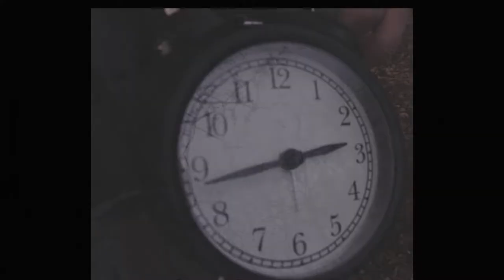KOD'KANT'UM - Vestige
Lyrics : Loki
Prod : Gluant
Rec, mix, master : Zouam Records
Clip : Le Groom, paul henrri

Paroles :
J’avais des idées, des mille et des cent
J’ai pas eu le temps de monter, c’est déjà la descente
J’avais des projets, était-ce indécent ?
La vie m’a dit « ta gueule petit redescend »
Pourtant j’avais ce feu incandescent qui brûlait dans mes veines
J’aurais pu créer des dogmes
Ecrire l’encyclopédie d’une nouvelle héroïne mi-astronaute
mi-archéologue
J’en suis pas si loin, vraiment qu’à deux doigts :
Je plane et je creuse encore
Maintenant je suis grand pour des petits bouts d’êtres
et j’écris des couplets qui valent leur pesant d’or
Maigre consolation
Mes paroles s’envolent, vous y cherchez du sens
Il n’y en a aucun à part une évidente désolation
bonne à vous faire pleurer du sang

(X2)
Qui suis-je ? Qui suis-je ?
Que suis-je devenu
Bien plus de dix piges
Que de temps perdu

J’en ai perdu du temps à penser collectif
Certes c’est dans l’air du temps
et c’est indispensable mais pas très efficient
J’aurais sûrement dû apporter des correctifs
L’impression de manger des champignons
qui ne s’avèrent finalement pas très comestibles
C’était sympa comme hallucination
mais dur d’en tirer de l’énergie convertible
Moi aussi j’ai fait cet effet là
Un peu d’émulation bien vite démêlée
On défait les cartons puis on déménage
On s’aimait mais je crois que l’on s’aimait mal
La drogue est enrichissante mais vénéneuse
Elle rend triste comme la Meuse ou la Seine-et-Marne
Quand tu traces à 130 sans t’arrêter
tirant des doigts tel un traître et un scélérat

Bien trop de litiges, de temps perdu
Qu’y puis-je ? Qu’y puis-je ? Que suis-je devenu ?
Juste un vestige : prodige rendu
J’en ai le vertige, que suis-je devenu ?